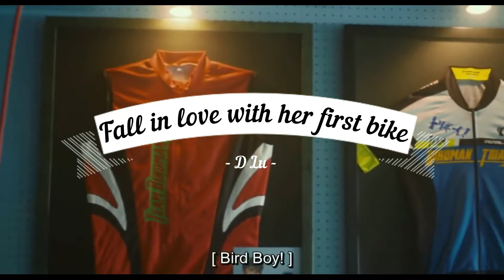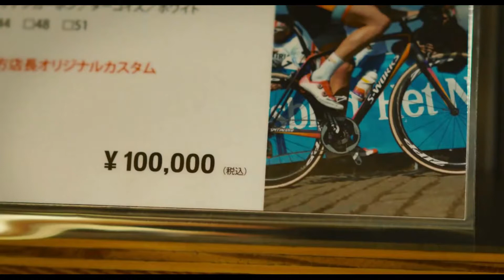Fall in love with her first bike[Japanese Movie]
Fall in love with her first bike